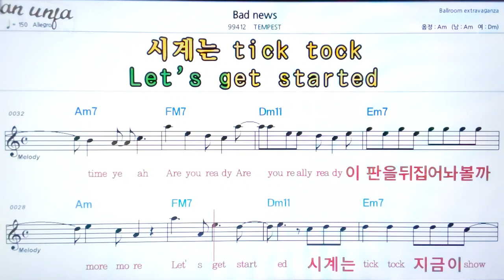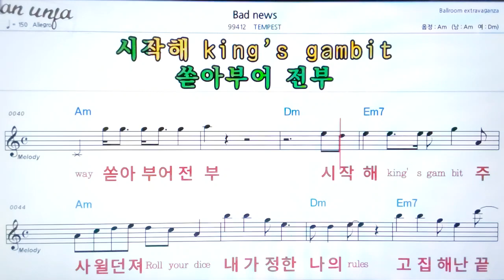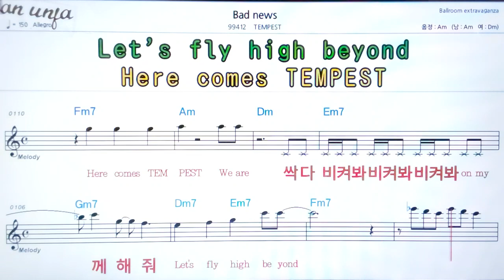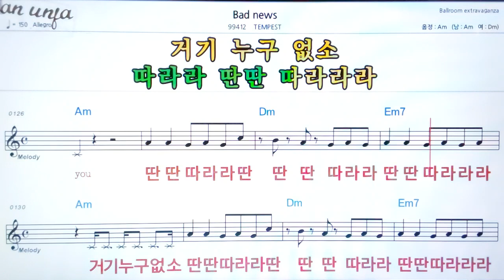Bed news/TEMPEST👍악보, 노래,기타 코드,가사,Karaoke*카라오케 반주